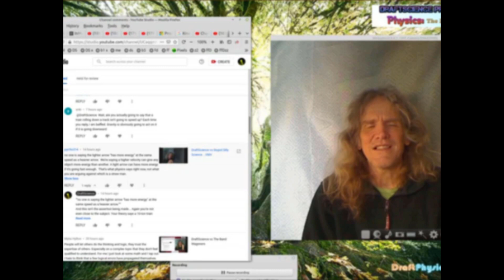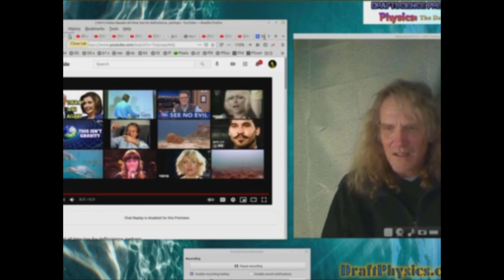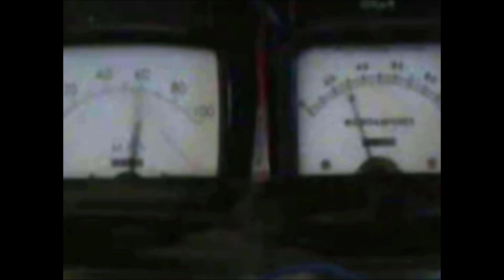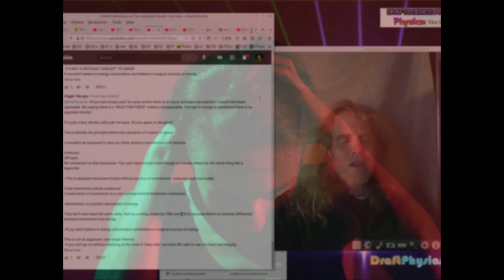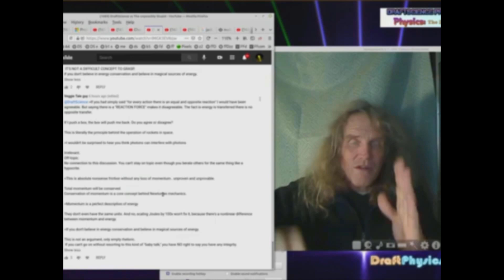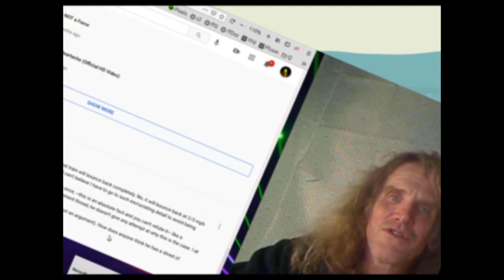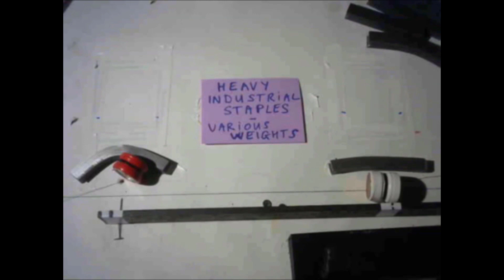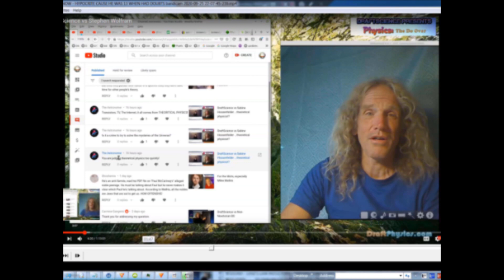KINETIC ENERGY for DUMMIES - VARIOUS EXPERIMENTS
kinetic energy vs momentum demonstrations / experiments that Gary Draft science said could never be done because he does not believe kinetic energy is real - He believes, as did Newton,  MOMENTUM defines energy, despite experimental evidence, of which he has none - as usual.

Forgive my mis-pronunciation of Emilie du Chatelet's name.

This video is made in PROTEST at Gary, Draft "science", characterizing the work of Emilie du Chatelet on the KINETIC ENERGY FORMULA - half m v squared - as "SILLY GIRLY PHYSICS" - and for his countless, disgusting,  slanderous remarks against good people like PHYSICS GIRL (Physics girl youtube channel) and many others.

I've TRIED to make this video a BIT more interesting, visually, musically AND scientifically, of course... But it's hard to please everyone!  So I may make ROCK or ACOUSTIC (or NO music!) versions too.

This video is made as a protest against the sexist, anti-female, science denying, Gary,  DraftScience and Inmendham on Youtube, in his CHARACTERIZATION OF THE KINETIC ENERGY FORMULA AS "SILLY GIRLY PHYSICS"

The intent here is persuade Gary and others to STOP making false, pseudo scientific claims, for which they make no attempt to show supporting experimental evidence.